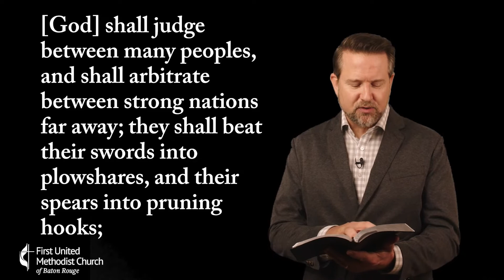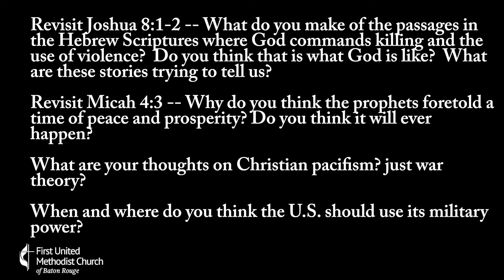What Does the Bible Say about War? (Reprise) - The Word Meets the World - March 2, 2022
“The Word Meets the World” offers encouraging and hope-filled Biblical teaching aimed directly at what’s being reported in the headlines today.

A new session of this Bible Study will be released each week. You can watch on your own, or join a discussion group on Zoom each Thursday at 12 noon (CDT).

If you want to join the Zoom conversation, email Reverend Whitton at and he will send you the link. (You’re welcome to lurk on Zoom if you want to hear the conversation but would rather not talk.) If you're in Baton Rouge, you can also join the study at the church.

Please share and invite others to join in!